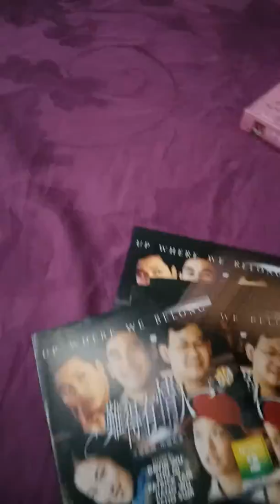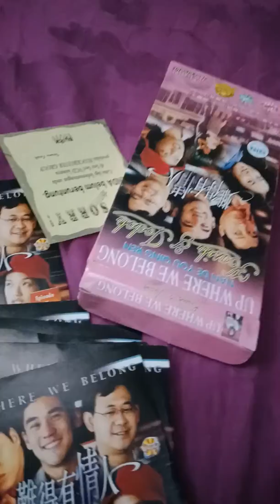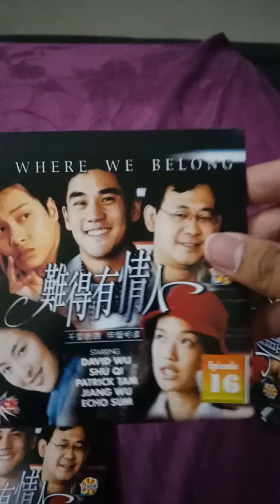Up Where We Belong VCD Review (20 Episodes)